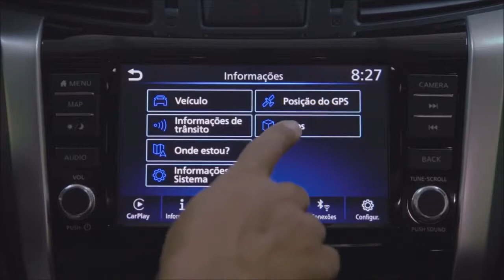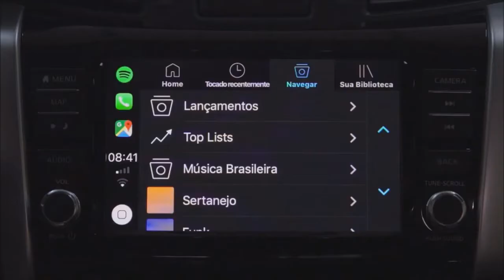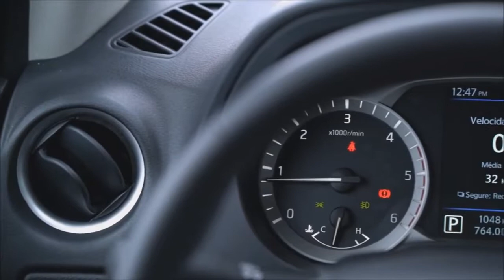2019 NISSAN FRONTIER ATTACK 4x4 OFF ROAD TEST DRIVE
2019 NISSAN FRONTIER ATTACK 4x4   OFF ROAD TEST DRIVE.The 2019 Nissan Frontier Attack special edition will be on the market soon. Frontier is currently intended for the Latin American market only. First of all, they compete with new models of Ford and Toyota pickups. It is important to point out that it will offer a brand new Diesel engine.

Built-in chrome grille, body color front and black rear bumper. All headlights are in Led technology (with black-mask headlights). This mid-sized pickup has bright red and chrome black exterior paint. The interior features chrome with gray appliques, black fabric or leather seats and a steering wheel with red flashes, automatic climate control and a 6.2-inch touchscreen of the latest generation. Visible several large seats and roof. In terms of safety, we specifically highlight hill descent control and hill start assistance that control the braking system.
The 2019 Frontier Attack is based on the standard Nissan NP300 Frontier, but with a lot of differences. The model has a crew cabin with four doors, designed to accommodate up to five passengers. External dimensions: length a 205.5 in (5220 mm), width 72.8 inch (1849 mm) height 71.7 inch (1821 mm) and a wheelbase of 125.9 inch (3198 mm). It is unknown how many trim levels there will be, as well as data on weight, payload, and towing capacity. It will probably have 16-inch wheels with large Yokohama Geolandar A/t tires.
2019 engines attack the borders of Nissan

This monster truck has rear-wheel drive or push-button all-wheel drive combined with a 6-speed manual transmission. For starters, it will offer a 2.3-liter four-cylinder turbodiesel engine. Production of this engine will be 187 HP and 332 lb-ft (450 Nm) of torque. It also has a rear multi-link suspension with a rigid axle. We assume it will also offer a 2.5-litre four-cylinder and 4.0-litre V6 petrol engine, as well as a 2.8-litre Cummins turbodiesel engine.